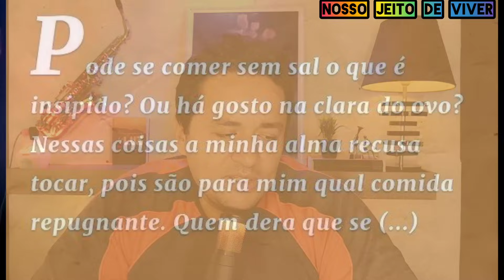Cargos DE PÚLPITO sendo tirado PERSEGUIÇÃO a MÚSICOS ENTENDA o aspecto RELIGIOSO!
um pouco da fé e a religião em guerra, o que causa no meio cristão essa diferença.